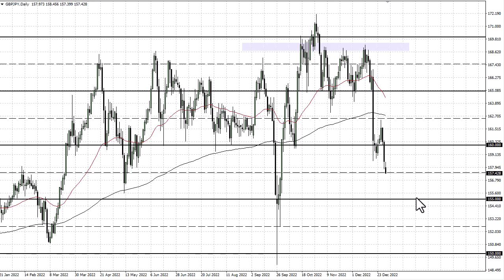GBP/JPY Technical Analysis for January 03, 2023 by FXEmpire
The British pound has fallen against the Japanese yen during trading on Monday, as traders are slowly starting to roll back to work.